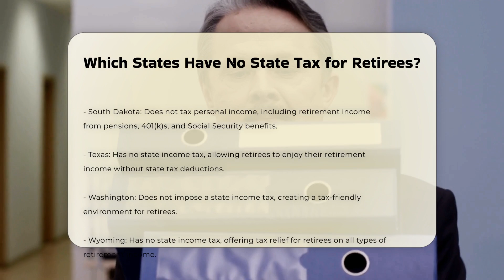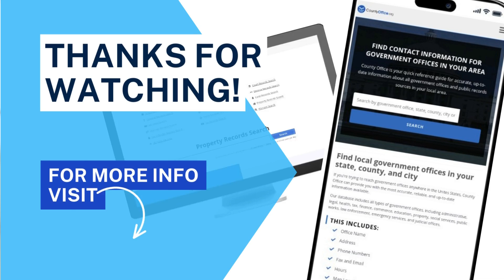Which States Have No State Tax for Retirees? - CountyOffice.org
Which States Have No State Tax for Retirees? In this informative video, discover the essential details about police incident reports and why they play a crucial role in law enforcement and legal proceedings. Gain insights into the definition of a police incident report, its contents, and how it aids in tracking criminal activities and investigations. Learn how incident reports serve as valuable evidence in legal cases. If you ever require a copy of a police incident report, we'll guide you on obtaining one from the relevant police department, including tips on requesting them online.

Whether you're a concerned citizen or a legal professional, understanding police incident reports is vital. Don't miss out on this enlightening discussion to enhance your knowledge.